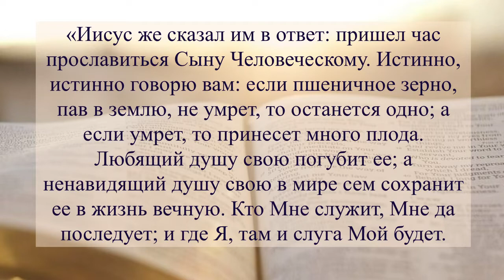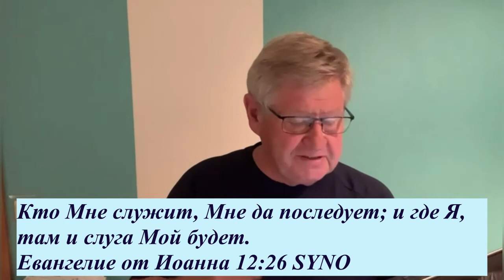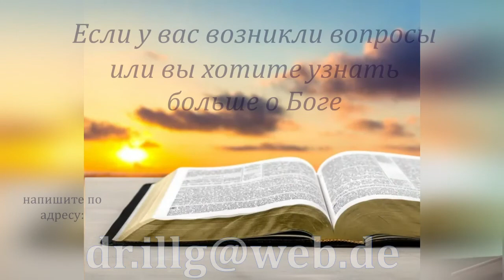Утренние чтения. Ответ Иисуса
«Иисус же сказал им в ответ: пришел час прославиться Сыну Человеческому. Истинно, истинно говорю вам: если пшеничное зерно, пав в землю, не умрет, то останется одно; а если умрет, то принесет много плода. Любящий душу свою погубит ее; а ненавидящий душу свою в мире сем сохранит ее в жизнь вечную. Кто Мне служит, Мне да последует; и где Я, там и слуга Мой будет. И кто Мне служит, того почтит Отец Мой. Душа Моя теперь возмутилась; и что Мне сказать? Отче! избавь Меня от часа сего! Но на сей час Я и пришел. Отче! прославь имя Твое. Тогда пришел с неба глас: и прославил и еще прославлю. Народ, стоявший и слышавший то, говорил: это гром; а другие говорили: Ангел говорил Ему. Иисус на это сказал: не для Меня был глас сей, но для народа.»
От Иоанна святое благовествование 12:23-30 SYNO